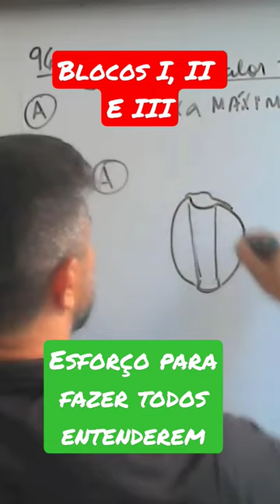Concurso petrobras técnico operações - Vem estudar com o Operador